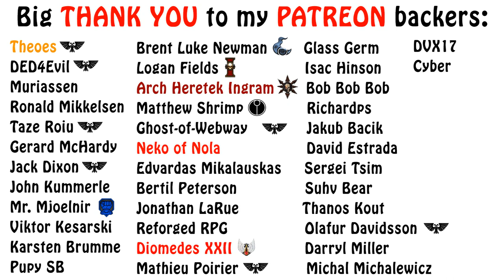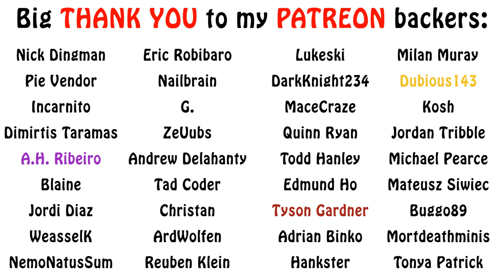The Witcher Lore - Dragons Explained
In today's witcher lore video, we do on overview on all the important species of dragon from this setting. This is just concerning dragons, not the whole draconids category. Enjoy!!!

All music used is the property of their respetive owners. I claim none as my own.